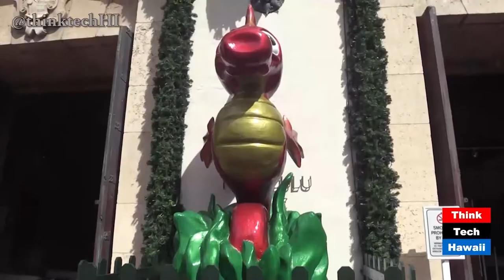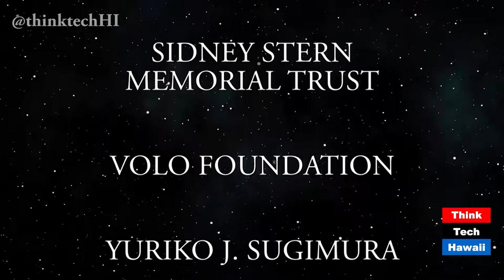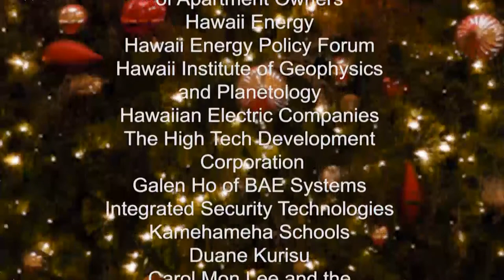Seymour’s Special Christmas (episode 351)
Jay Fidell takes a look at Seymour Kazimirski’s Christmas holiday tradition. The program is called “Make ‘Em Smile”, which give back to ill children, in the form of music. If highlights the Kailua Bay Buddies, Clayton Apilando, Darrell Aquino and Mark Caldeira, musician Aaron Domingo, and the program as a whole. Clips from a talk show with Jay Fidell and Seymour Kazimirksi are also included.
Marsha Joyner explored the decorations and people celebrating the holiday. Seymour gives a holiday message to all.
Original Air Date December 27, 2017. Episode 351